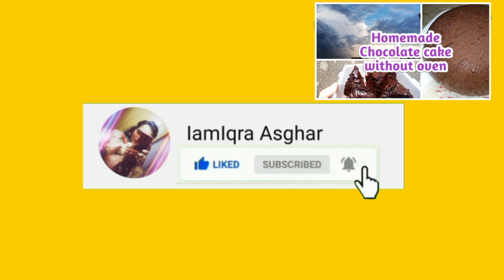Homemade chocolate cake without oven/ cake without beater/ recipe by Kitchen diary with iqra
In this vlog I'll sharing a homemade chocolate cake without oven which is my mother recipe so if you like it then keep on watching.

Get me on insta @iamiqraasghar